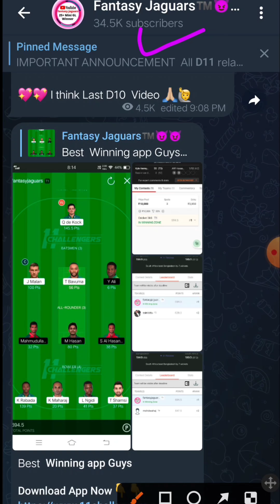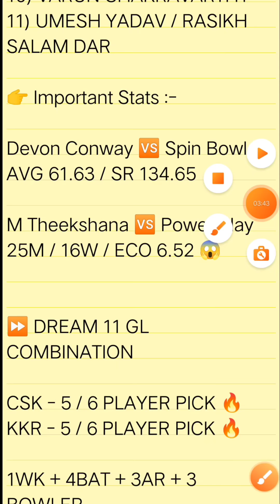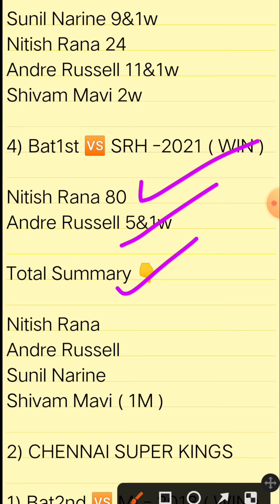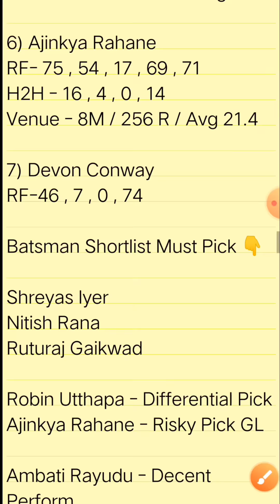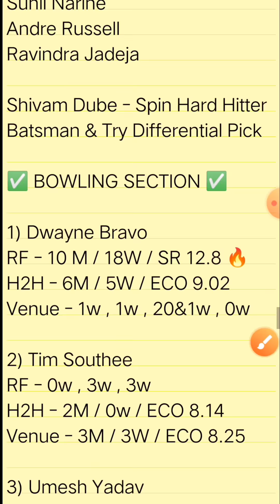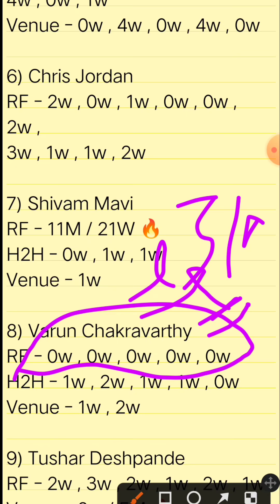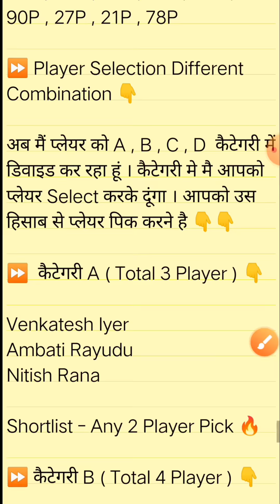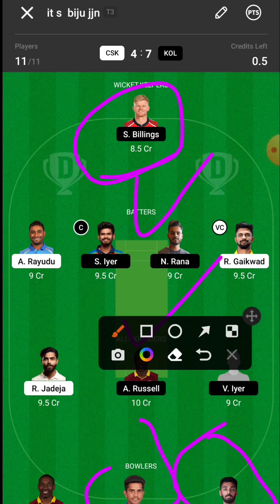CSK vs KOL Dream11 Prediction , CSK vs KOL Dream11 Prediction 2022 , CSK vs KOL Dream11 Team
csk vs kol fantasy team

Understanding, knowledge so While selecting your team, consider the points mentioned and make your own decision.

(2)The Analysis  Show in the videos are my thoughts and thinking my based on my experience...

Fantasy Jaguars